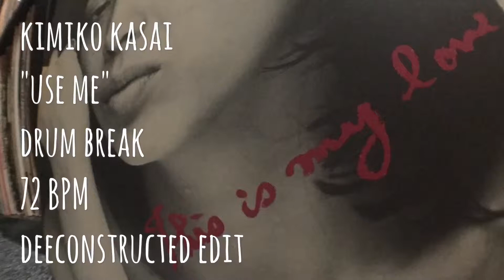Kimoko Kasai "Use Me" Drum Break (72 BPM)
"For the Love of Drums!" The best series of open break beats on YouTube continues with this little gem. As always, edited to preserve original groove but lock tempo.